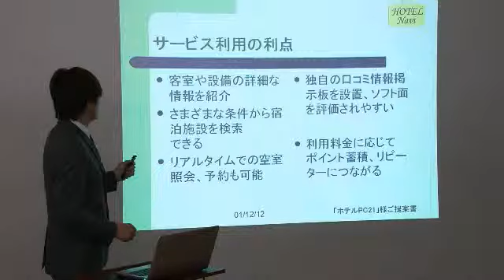レーザーポインター（2.4GHz・Bluetooth・緑レーザー・iPhone iPad対応・PowerPoint応）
iPhoneやiPadのプレゼンをサポート！レーザーポインターをご紹介！！
BluetoothでiPhone・iPadのプレゼンテーション画面のページ送りが可能！（※専用アプリ「PresenPro」のインストールが必要です）
更に2.4Ghzワイヤレス接続でパソコンでのプレゼン（PowerPointなど）のページ送りも可能です。
レーザーは視認性の高いグリーンレーザーを採用！
手首に負担の少ない照射角度。
持ち運びにも便利な専用ケース付き。